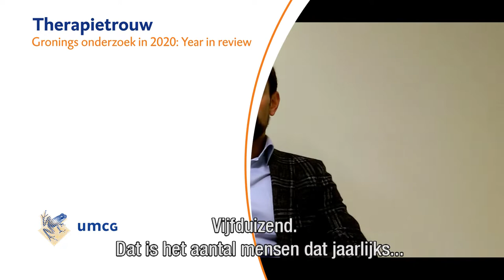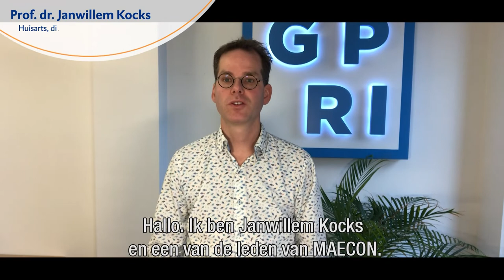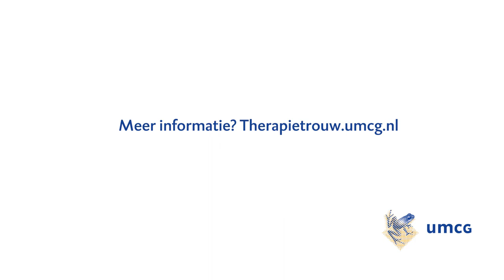Therapietrouw: Gronings onderzoek in 2020: year in review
Op 18 november is het jaarlijks de nationale Dag van de Therapietrouw. Het Noord-Nederlands Therapietrouw Expertise Centrum MAECON geeft in deze webcast een overzicht van de innovaties rondom therapietrouw in 2020. Elke onderzoeker legt in een korte vlog uit wat er voor patiënten wordt ontwikkeld om het trouw zijn aan medicatie te bevorderen.